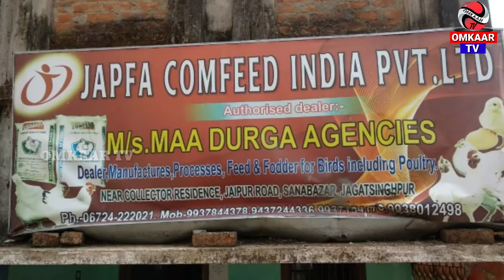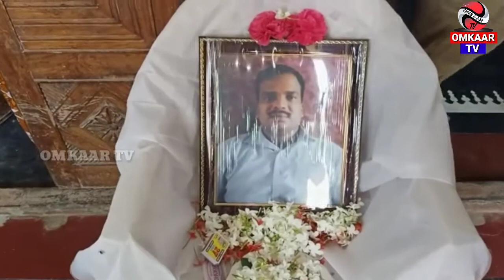Night Bulletin OmkaarTv 09.04.2021